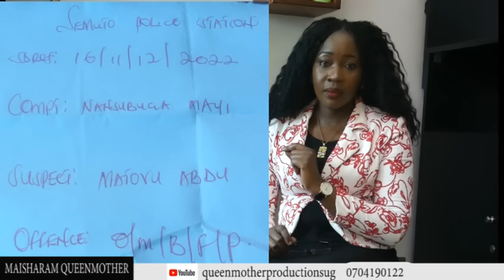OBULUMI BUNZITA YATUNDA ETTAKA LYAKIBINA NAKOLA EMBAGA YA FATIE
ABDUL MATOVU YATUNDA ETTAKA LYEKIBINA KYENDIMU NGA OMUWANDIISI WAKYO SENTE ZEYAKOLELAMU FATIE EMBAGA KYOKA OBUVUNANYIZIBWA BWONA KUTAKA ERYO NZE MBULINA ABANTU BONA BAMANJA KATI SIMANYI KYAKOLA